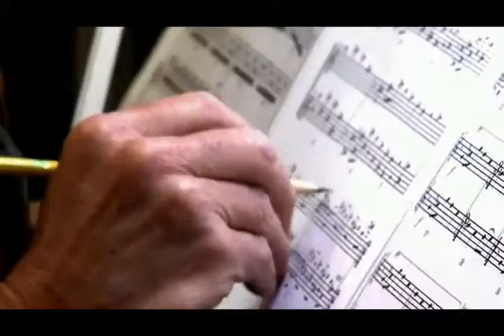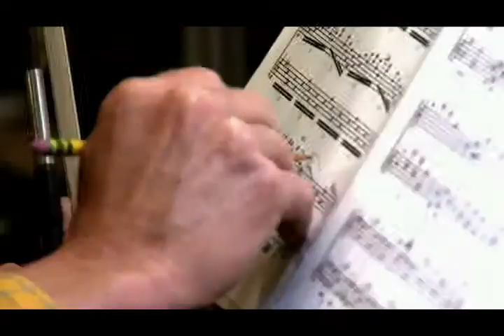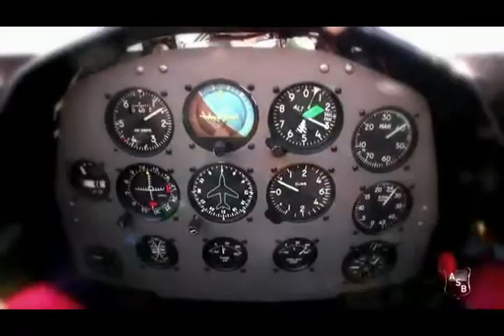James Horner Scores Horsemen